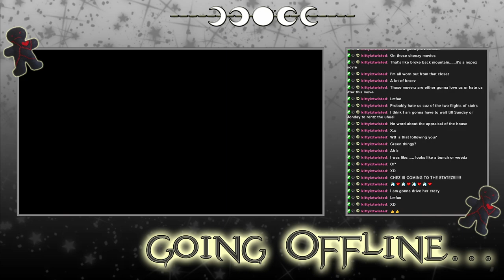Guild Wars 2 - Archived Twitch Stream - 31/5/2024